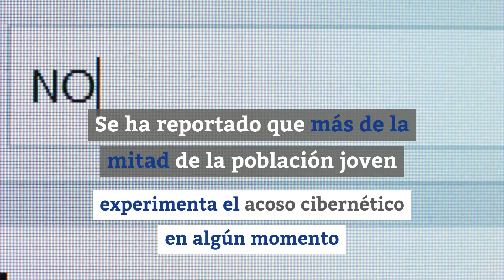¿Puede la IA poner fin al ciberacoso?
Instagram toma la delantera haciendo uso de IA para disminuir el cyberbullying